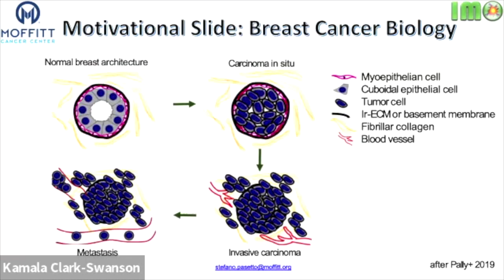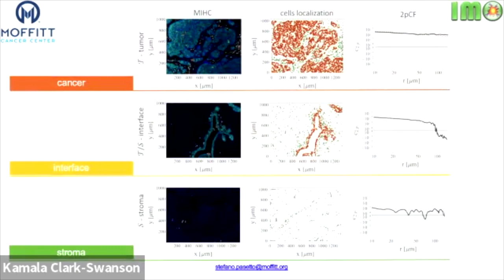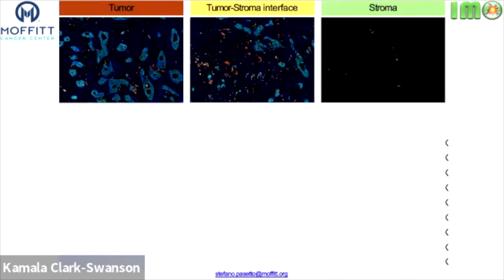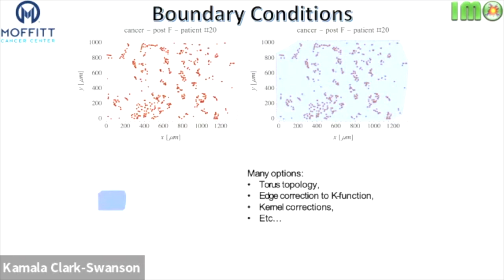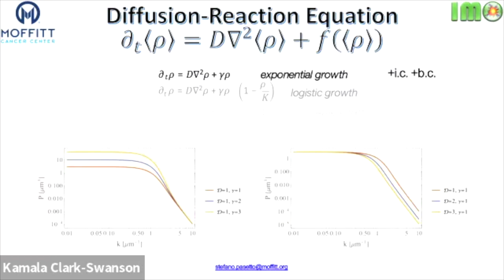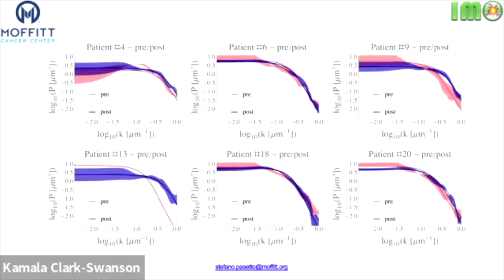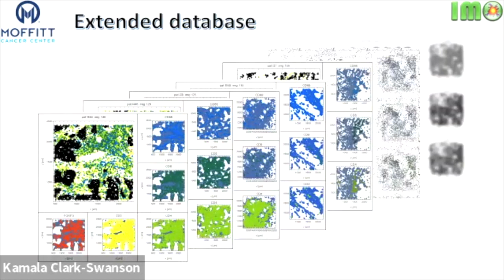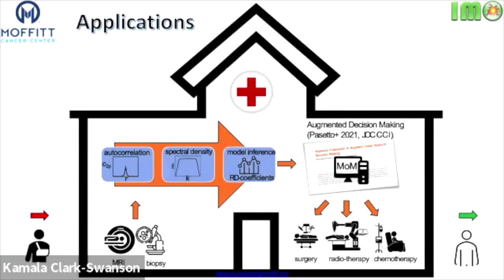Stefano Pasetto:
Stefano Pasetto: Calibrating tumor growth and invasion parameters with spectral-spatial analysis of cancer biopsy tissues